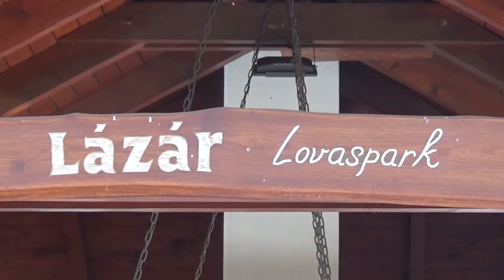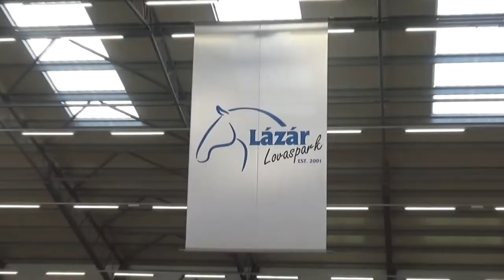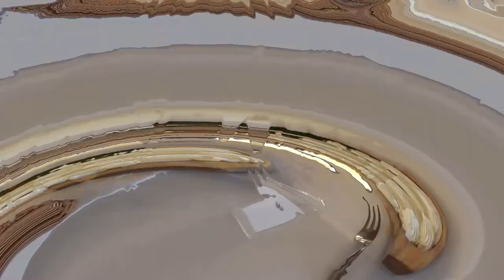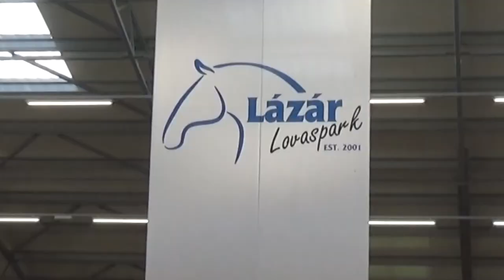Domonyvölgy, Lázár lovaspark (2019)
Cégünk 1997-ben kezdte meg működését. Jó minőségű, magas szakmai színvonalú munkavégzésének köszönhetően mára már bevezetett, elismert céggé emelkedett. Vállaljuk irodaépületek, csarnokok, társasházak, erőművek, villamosítását és ezek karbantartását, valamint elosztó-berendezések gyártását és telepítését.